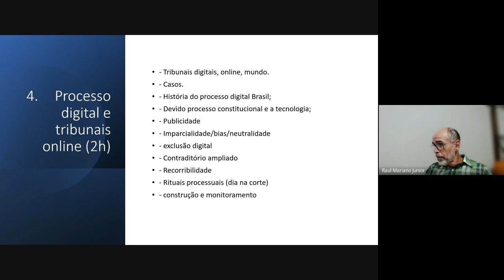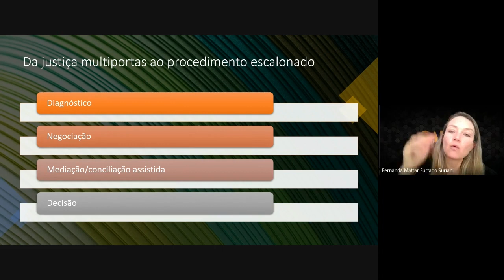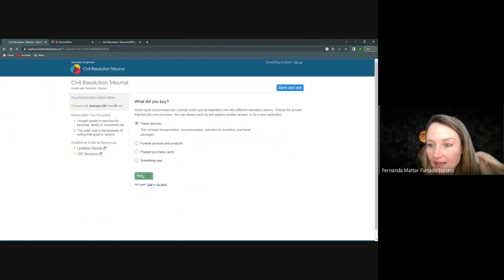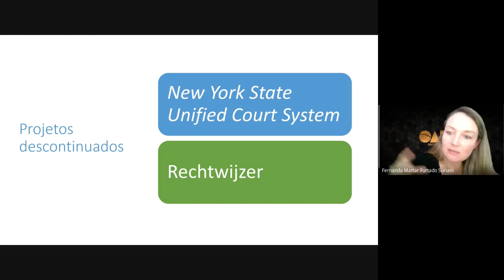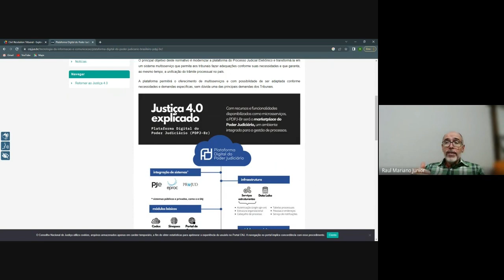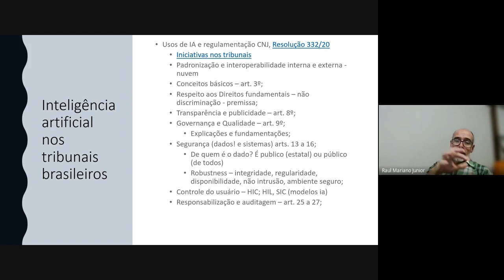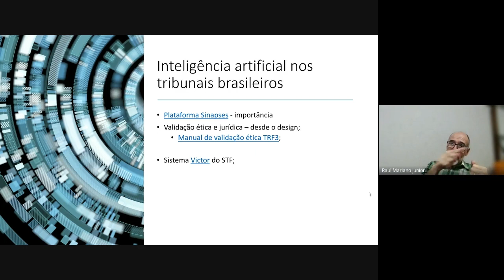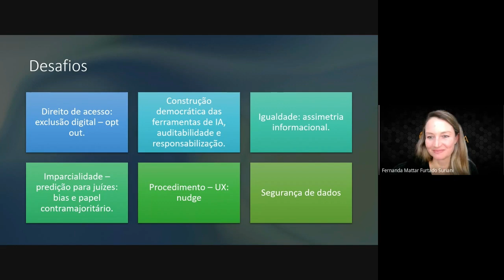#04 | Processo, tecnologia e acesso à justiça